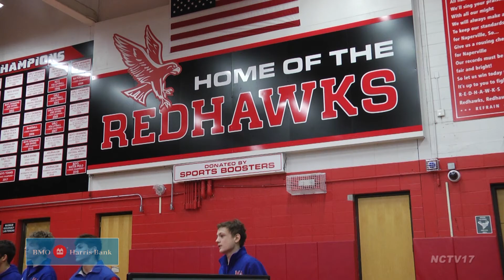Wrestling Naperville Central Regional 02.05.22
It's postseason time for High School Wrestling as we begin with the Naperville Central regional. Four of our area teams are in attendance including the host Redhawks who come in as your defending regional champs. While everyone looks to punch their ticket to sectionals the Marmion Cadets have a wrestler in every championship match, and look to capture their ninth regional plaque since 2010.
[Insert SEO Optimized Website Print Article Here in it's entirety]